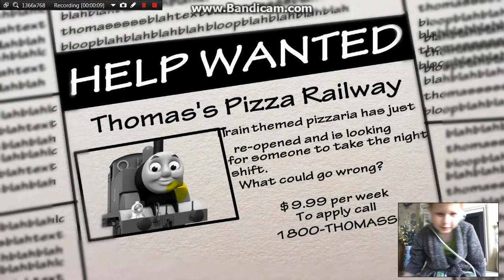five nights at thomas 3 try out by lewis